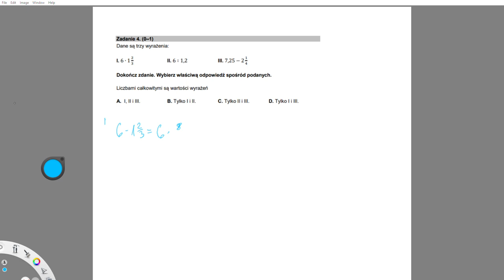E8 Zad.4 Dane są trzy wyrażenia:I. 6 ∙ 1 2/3II. 6 ∶ 1,2 III. 7,25 − 2 1/4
Dane są trzy wyrażenia:
Liczbami całkowitymi są wartości wyrażeń
A. I, II i III. B. Tylko I i II. C. Tylko II i III. D. Tylko I i III.

Tutaj znajdziesz rozwiązane egzaminy z poprzednich lat, oraz dodatkowe listy z zadaniami, które fajnie powtórzyć przed egzaminem.